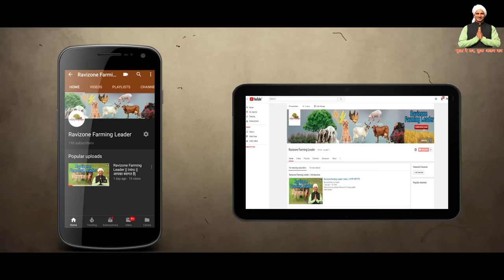How to Start pig farming in india | Sucess Story of pig farming | sukar palan | यूपी में सुअर फार्म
How to Start pig farming in india | Sucess Story of pig farming | suar palan | sukar palan | यूपी में सुअर फार्म

videos Type 👇🏻
Mushroom Farming
Machinery of Agriculture
Goat Farming
Poultry Farming
Pig Farming